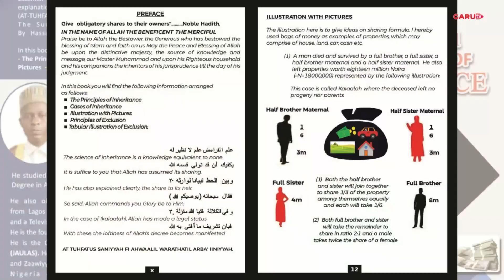PART 1 : What is the Meaning of Hijrah by Alh. Khaleefah Kamil Awwal Garu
Lecture by Alh. Khaleefah Kamil Awwal Garu
Topic:  What is the Meaning of Hijrah